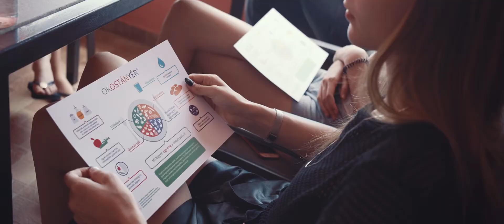VM Supermodel Summercamp '19 - Day 02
By VM Model